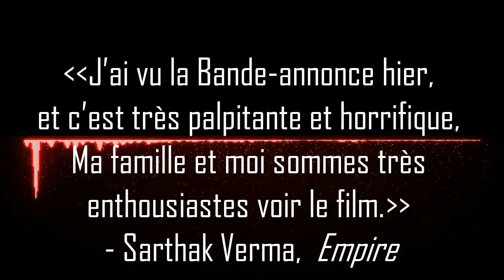Code Annihilation Making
Un trailer pour une film s'appelle "Code; Annihilation"